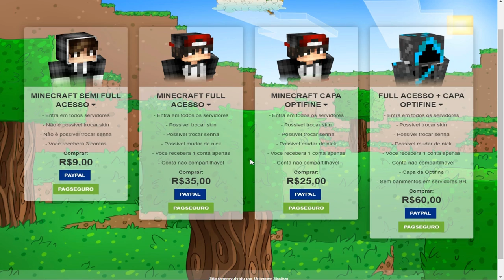MEU NOVO DESAFIO: O DESAFIO DO FPS DESAFIOFPS - (Minecraft)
1Kill = -5fps
1win = -10fps